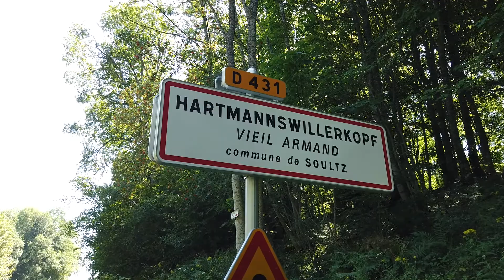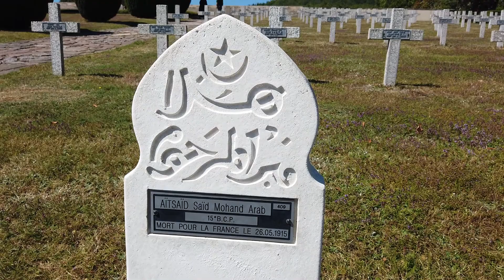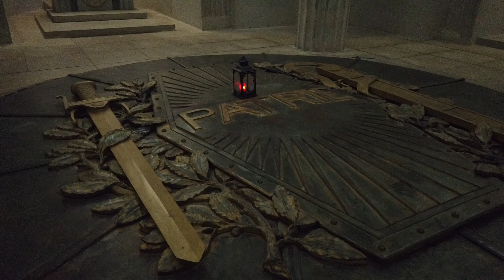Hartmannswillerkopf Tepesi Fransa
Fransanin Vosges Daglarinda Kapsamli Gezi-Bölüm 9: Hartmannswillerkopf Tepesi Ve 1.Dünya Savasi Mezarligi